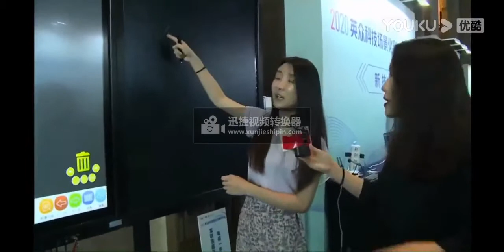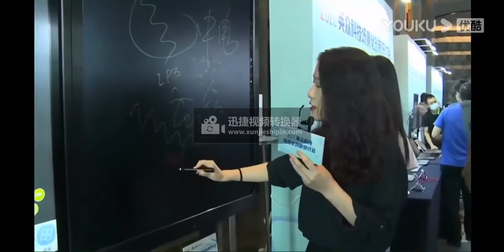SCT INTERACTIVE LCD BLACKBOARD INTRODUCTION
It is SCT double backboard products, it is used for intelligent teaching, widely used in colleges, secondary and primary schools, with teaching tools for many subjects, it can make abstract contents to be visual.

Interconnection integration, abandoning a series of complex operation, allowing teachers to quickly master the uses, to switch the functions of OC Smart full screen product in short time.

Energy saving and eyes protection
It is ultra-low standby power consumption, adapting intelligent light-sensing brightness adjustment system, applying etching anti-glare technology, achieve true anti-glare protection of eyes.

Synchronous writing
Through the infrared touch technology, the LCD writing Pad and Interactive blackboard are  seamlessly connected, the contents written by teacher on the LCD writing Pad can be synchronously displayed on the screen of blackboard， which  can be shared and stored by scanning the bar code shown.

Environment protection without dust
Through the interconnection between the LCD writing Pad and intelligent blackboard, it can replace the traditional blackboard, eliminating the chalk dust, achieving the multi-scene teaching mode under chalk dust-free environmental protection.

Shortcut buttons on two sides
Customized patent shortcut buttons for teacher to achieve one-click sharing of content, make teaching easily and efficiently.